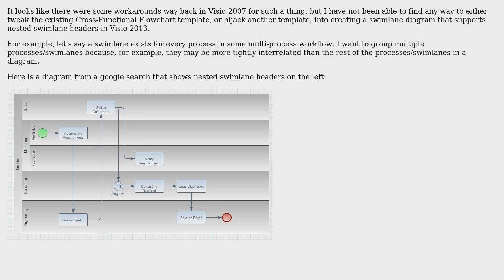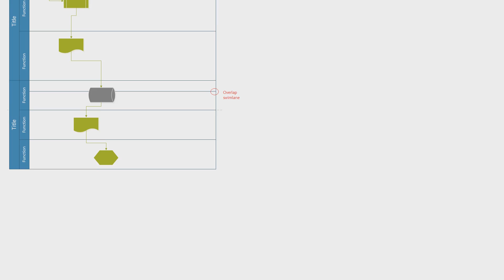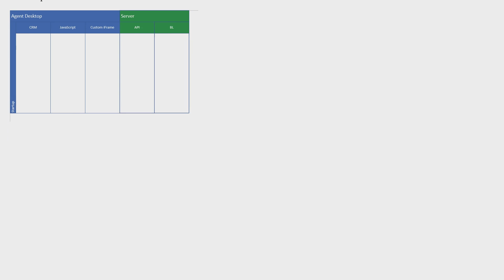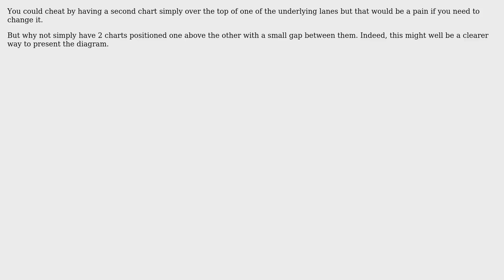How to nest swimlanes in a Cross-Functional Flowchart Visio 2013? (4 Solutions!!)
How to nest swimlanes in a Cross-Functional Flowchart Visio 2013?

With thanks & praise to God, and with thanks to the many people who have made this project possible! | Content (except music & images) licensed under CC BY-SA | Music | Images & others | With thanks to user Scott user Sara user Julian Knight user jmsb user JayStephens user It Wasn't Me user Devid user denvercoder9 and the Stack Exchange Network Trademarks are property of their respective owners. You are responsible for your own actions.